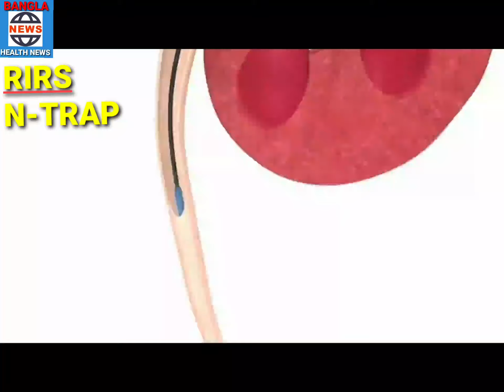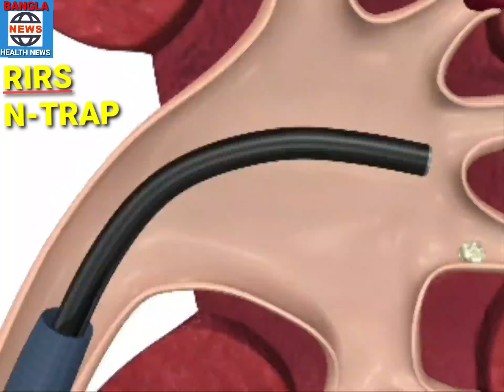RETROGRADE INTRARENAL SURGERY (RIRS) TREATMENT OF RENAL STONES | Minimally Invasive Surgery Stone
for urology problems check      urocare dr mukesh kumar vijay
for gynae problems check         gyneacademy dr preeti vijay

kidney stone surgery sound waves,kidney stone laser surgery time,
kidney stone laser surgery ureteroscopy,
kidney stone laser surgery with stent